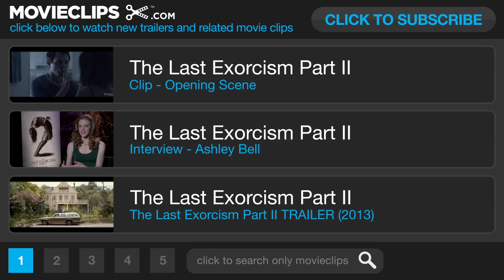The Last Exorcism Part II Movie CLIP - This Isn't Chris (2013) - Ashley Bell Horror Sequel HD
As Nell Sweetzer tries to build a new life after the events of the first movie, the evil force that once possessed her returns with an even more horrific plan.

Cast:

Director:
Ed Gass-Donnelly

Damien Chazelle

Editor:
Ed Gass-Donnelly

Cinematographer:
Brendan Steacy